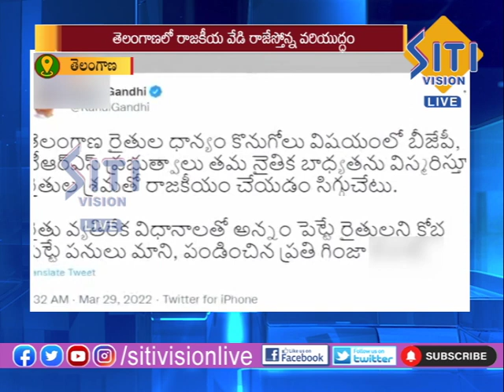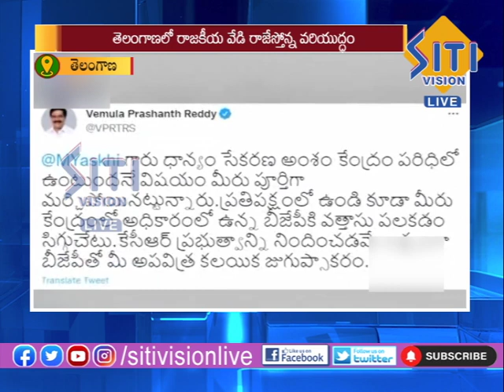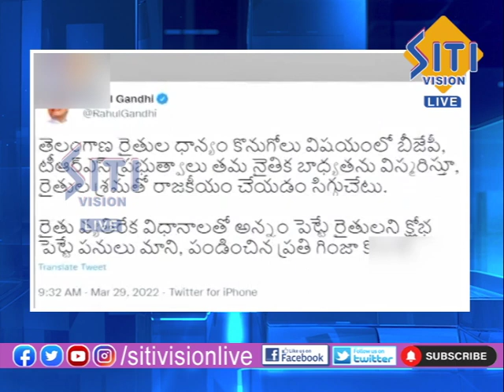NEWS UPDATE 12:30 PM 30-3-2022 || Siti Vision Live